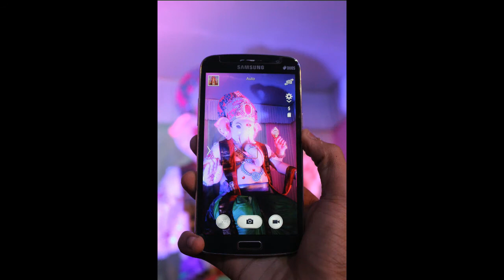santacruz cha swami 2017 all photo